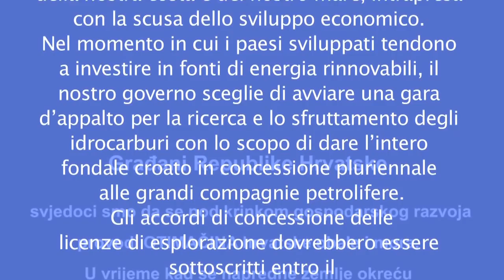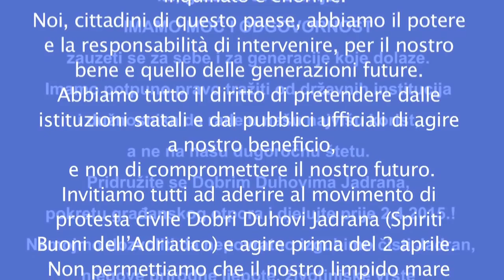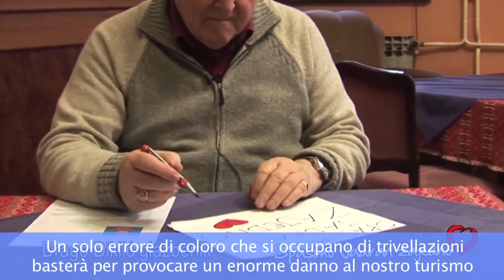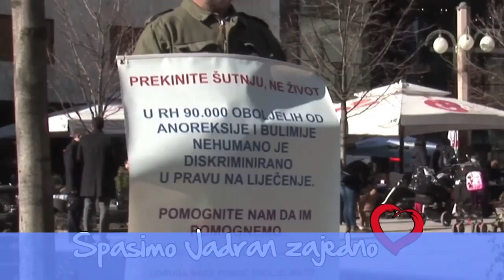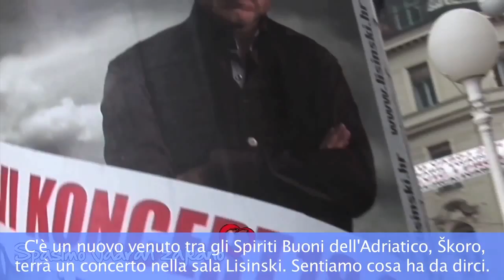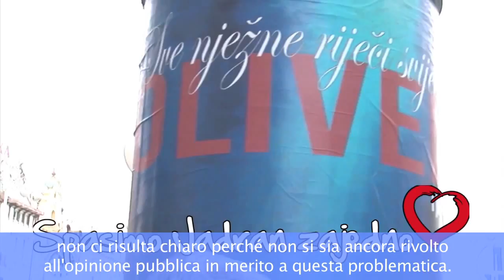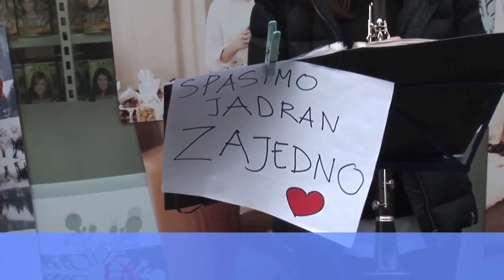Salviamo l'Adriatico!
Questo è un video realizzato dall'iniziativa Duhovi Jadrana che ha invitato tutti i rappresentanti dei media croati e internazionali a riprenderlo e diffonderlo. OBC ha dato il suo piccolo contributo. Buona visione!